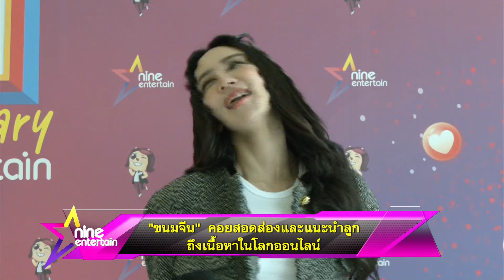เปิดมุมมองของคนบันเทิงกับวิธีรับมือคอนเทนต์ในสื่อออนไลน์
เปิดมุมมองของคนบันเทิงในฐานะผู้ปกครอง รวมถึงศิลปินผู้ผลิตเพลง หลังพระเอกวัยเก๋า “ป๋อ ณัฐวุฒิ” โพสต์ถึงเพลงที่มีคำหยาบคายแต่ดันกลายเป็นไวรัล